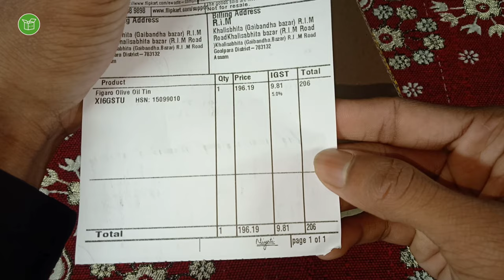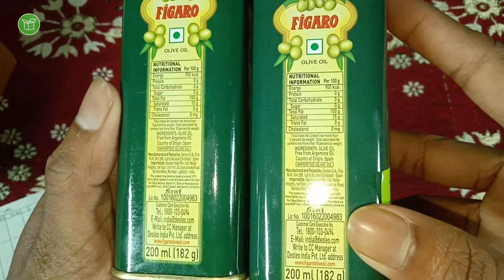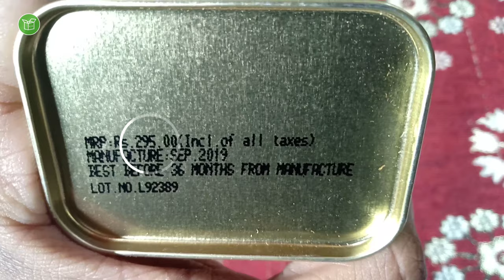Figaro Olive Oil⚡फिगारो जैतून का तेल पूरी जानकारी | Figaro Olive Oil Complete Info. // by rim //🔥🔥🔥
Ye Sab Equipments Use Karta Hoon Me Video Banane Ke Liye :-

Figaro oil for cooking
Baby oils for child massage
Winter massage oil for kids
सर्दियों में बच्चों की मालिश के लिए तेल
सर्दियों में कैसे करें बच्चो की मालिश
Which baby massage oil is good during Winter
Benefit of Olive oil massage
Child massage
Children Massage
baby Ko gora kaise kare
baby ko gora karne ka oil
baby ko gora karne ka tarika
baby ko gora kaise banaye
Baby and Mom Lifestyle
Figaro olive oil
फिगारो जैतून का तेल पूरी जानकारी
spanish olive oil
Figaro olive oil review
jetun ke tel ke fayde
olive oil uses
jaitun ka oil ke fayde in hindi
jaitun ka tel ke fayde
Jaitun oil hair
figaro olive oil
figaro olive oil 100ml price
can i use figaro olive oil for baby massage Is Figaro olive oil good for face
10 benefits of olive oil
Figaro olive Oil Full Information